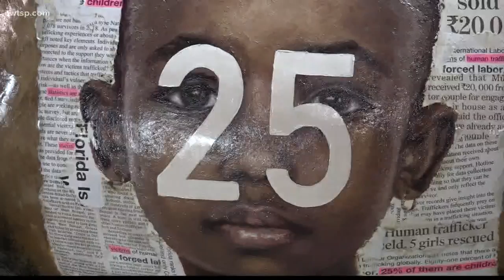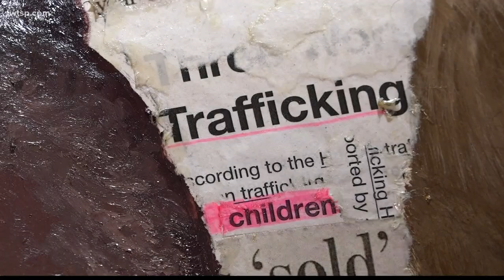Painted goats could help end human trafficking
There are plenty of goats roaming on Rob and Debbie Canton’s farm.

“I’d have to do a headcount,” Debbie said as she cuddled two kids born at 9:30 a.m. Thursday.

The best guess is 167.

“We’re goat people,” she said.

The Thonotosassa couple started by rescuing seven goats from heading off to market after being raised at nearby Strawberry Crest High School. The group has grown a lot since then.

It takes a lot of work to care for them all. But, it’s the 49 goats in the barn that have been occupying Rob’s attention for weeks.

“I see some amazing dedication and passion from the artists,” he said as he eyed the three-foot painted statues he’s collected from local artists. “There are actually pictures on this one of girls that were rescued from a life of being trafficked.”

The goats are part of what Rob is calling Project G.O.A.T. The acronym stands for Global Offensive Against Trafficking.

More than a year ago, he got the idea to paint goats for charity. It grew into 55 artists painting 55 goats to be auctioned off at Super Bowl 55 in Tampa.

All the money raised will be donated to organizations dedicated to fighting human trafficking, like A21 and others.

Rob has already told his wife he wants to do this again at Super Bowl 56 when the game is played in Los Angeles.